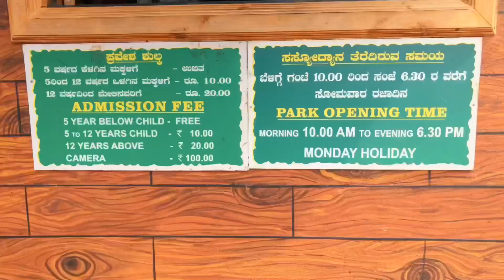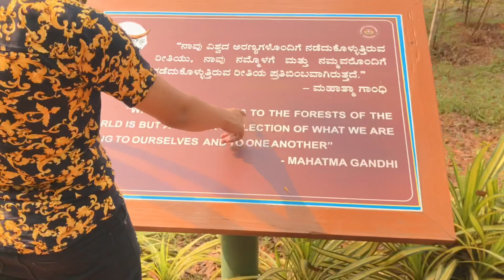Jhula Of The Year 😂🙌🏻 | Tree Park Vlog | The Lucifer Vlogs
( Salumarada Thimmakka Tree Park )
Comment Down Which Part Is Your Fav ?